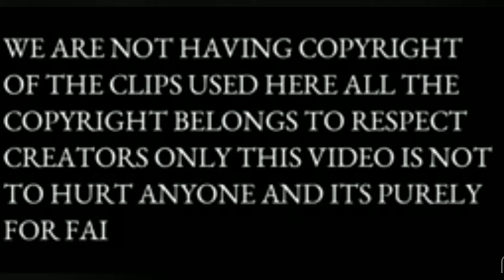Money is always Ultimate 💯